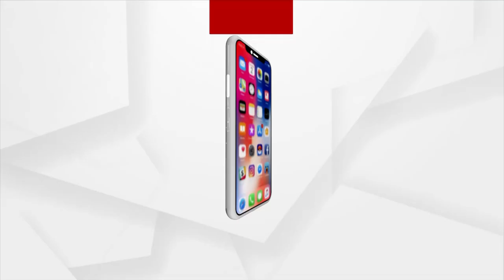CDA’s eviction drive sparks tension at Cuttack's Bidanasi